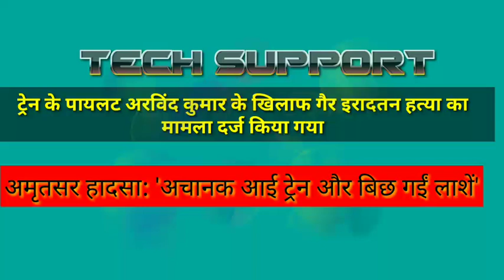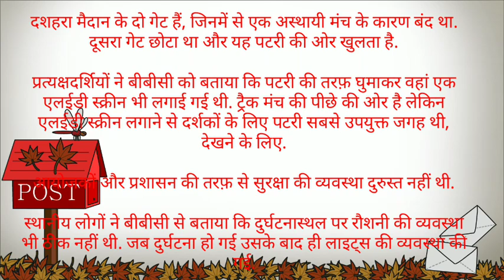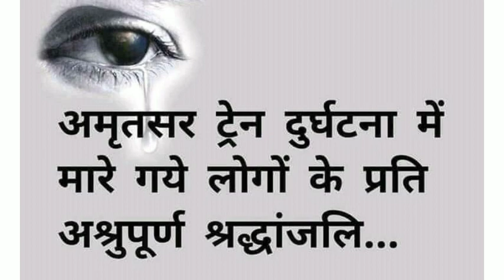Amritsar train accident आखिर कितनी गलती थी ड्राइवर को अमृतसर में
अमृतसर की ट्रेन एक्सीडेंट में पुलिस ने हत्या इरादतन के मामले में ड्राइवर और अज्ञात लोगों के खिलाफ मामला दर्ज कर के ड्राइवर को गिरफ्तार किया है  ! उसमें ड्राइवर की कितनी गलती थी अगर आप जानना चाहते हैं तो वीडियो को पूरा अंत  Tak देखिए और इस बारे में लोगों को सूचित करें ताकि आयशा घटना बार-बार n ho